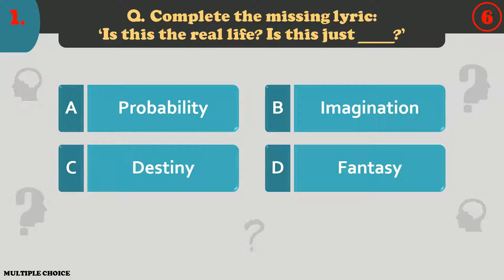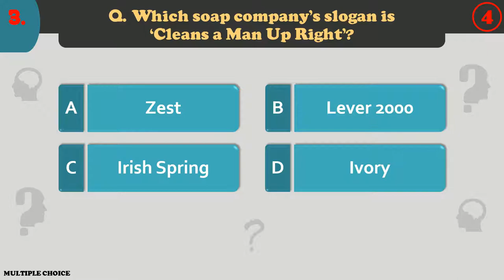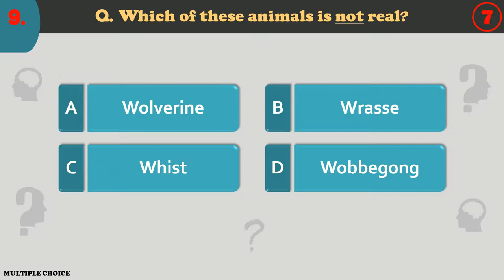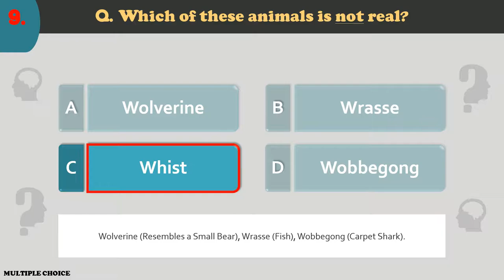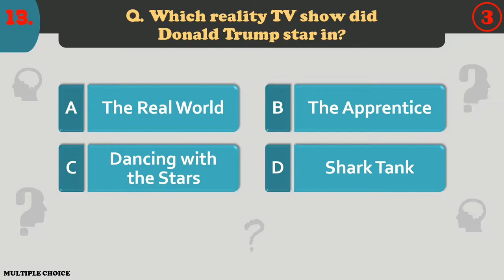Multiple Choice ~ GENERAL KNOWLEDGE No.18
Here is the Multiple Choice Quiz that contains 15 General Knowledge questions. You have 10 seconds each to select the correct answer. Pause the video for more time. Enjoy!

Spinning Hat Travel Trivia Cards
1,000 Random Facts Everyone Should Know
Wonderful World of Disney Trivia Game
Official NBA Basketball Trivia Game
Trivial Pursuit – Family Edition